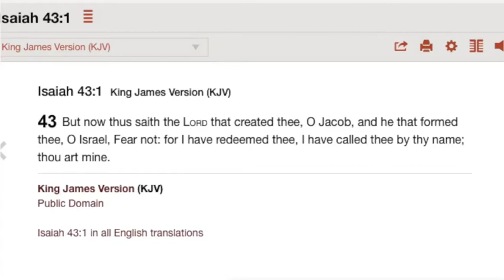Lectures On Textual Sermon Preparations Dr. Joseph L. Williams